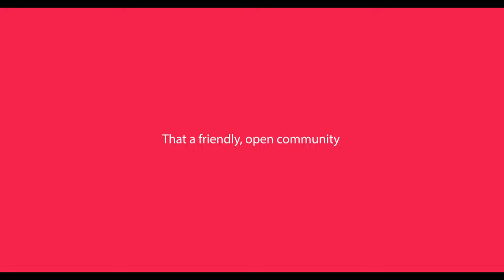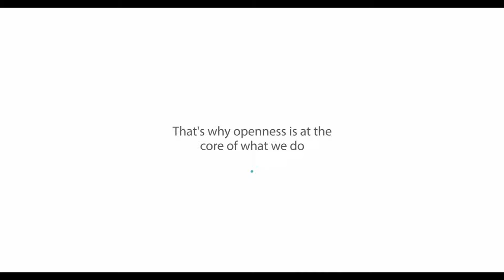Norfolk Broads - Brinks Serenade - Day 3 (Part 2)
Woods End Staithe - Know where it is? Well, you will now.

We explore this secret part of the Norfolk Broads which is found just off of the main channel on Barton Broad.